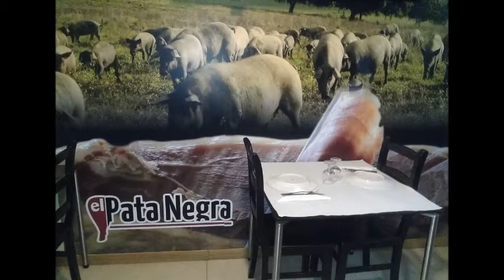Restaurante "EL PATA NEGRA" Olª Azeméis - Portugal - Certificação Estrela CPF 2016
A C.P.F. Portugal Certificou com Estrela CPF de Excelência o Restaurante El Pata Negra -  UL - Oliveira de Azeméis - Distrito de Aveiro - Portugal. RESTAURANTE RECOMENDADO